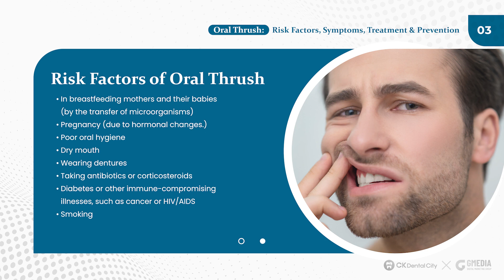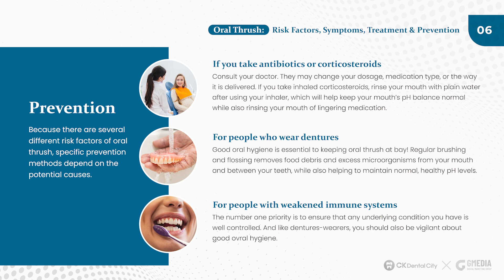[CK Dental City] Storytelling: Oral Thrush: Risk Factors, Symptoms, Treatment & Prevention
Welcome to CK Dental City in McKinney, TX. Our mission at CK Dental City is to recognize each patient’s unique needs and to provide compassionate, patient-centered, high quality care with long lasting relationships. We are dedicated to provide services that sets high standards and exceed patients’ expectations by incorporating modern technology and be at the forefront of knowledge in dentistry. We are committed to provide beautiful smiles to improve patient’s confidence, self-esteem and quality of life.

Our office was designed with you in mind.
It was Dr. Kim’s mission to build a practice that offers the best care possible in an incredibly relaxed, family-focused and comfortable atmosphere. We take great pride in building last relationships with our patients and strive to be the best dentist in McKinney, TX and surrounding areas.

CK Dental City offers a wide range of dentistry. We feel that prevention is key in building and maintaing a healthy and beautiful smile. With our skilled and trained staff, we offer the latest techniques in dentistry with the most advanced equipment to ensure every visit is enjoyable.

6000 McKinney Ranch Pkwy, Suite 101

CK Dental City include:

Preventative Treatment
Restorative Treatment
Cosmetic Treatment
Endodontic Therapy
Implants
Bridges & Dentures
Whitening Treatment
Night Guards
Sleep Apnea Devices
TMJ Therapy
Dental Exams & Cleanings
Dental X-Rays
Bonding